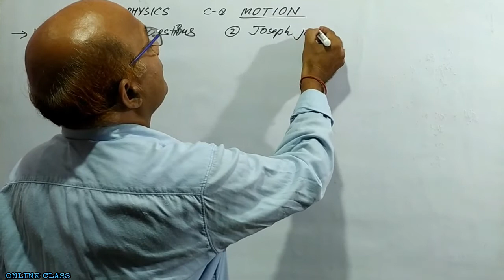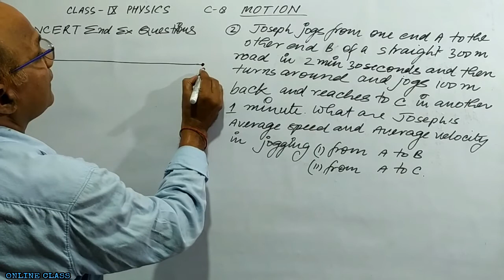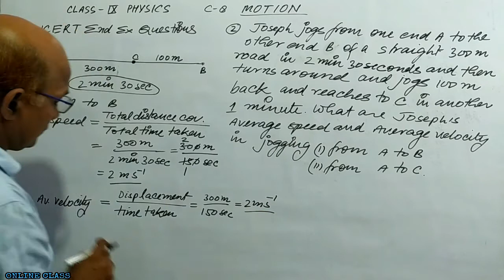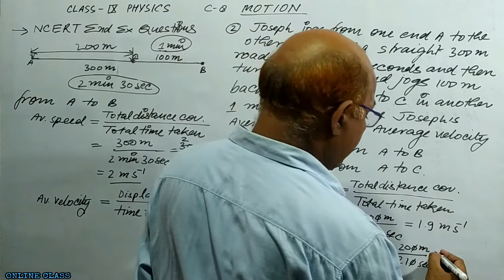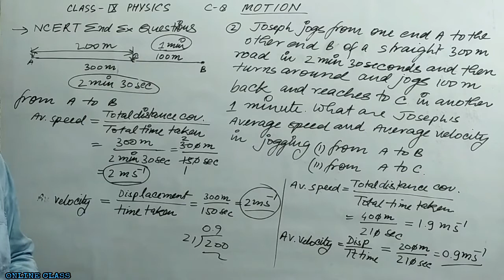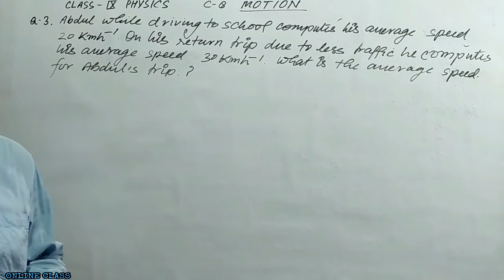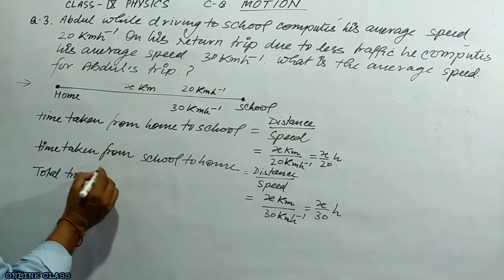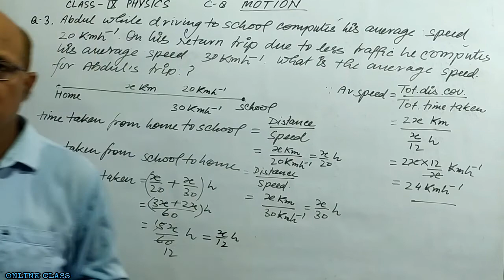| Motion | Class IX | Physics | Ch 8 | NCERT END EXERCISE | 11 Aug 2020 | P2 |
Team - Science by RD Singh